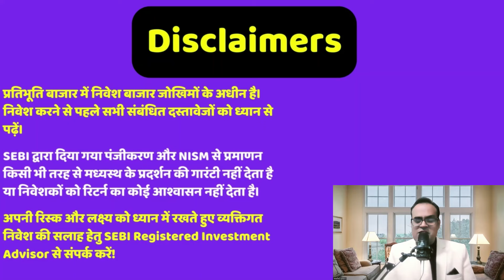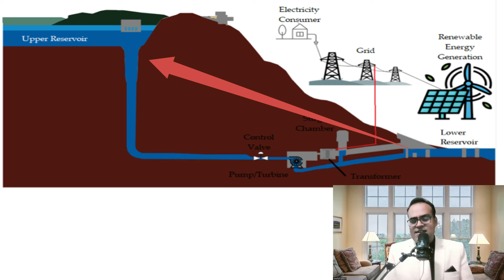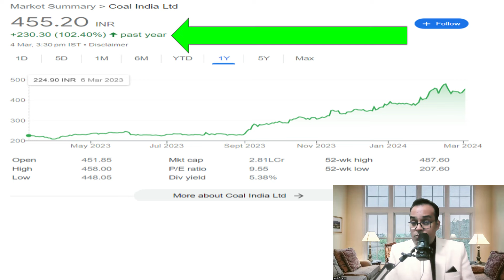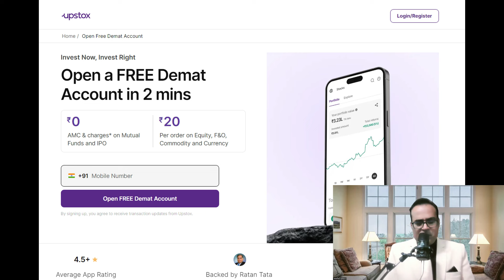कोयला खदानों को बैटरी बनाया? Five CIL mines to converted into pump-storage power projects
Topic - Five CIL mines to converted into pump-storage power projects
BHEL surges 13% on order hopes as PSU-peer NTPC gives nod for Rs 17,195.3 crore investment in Singrauli project
BHEL Shares Jump 14% To 12-Year High After Three Large Trades
Tata Motors to demerge CV and PV businesses into separate listed companies

Reference -